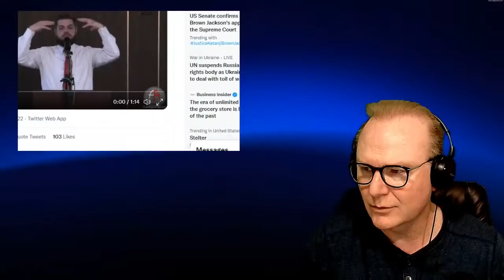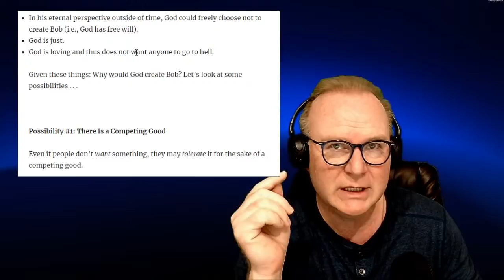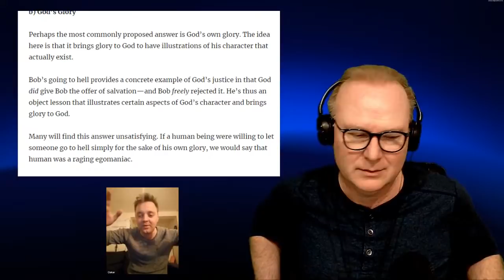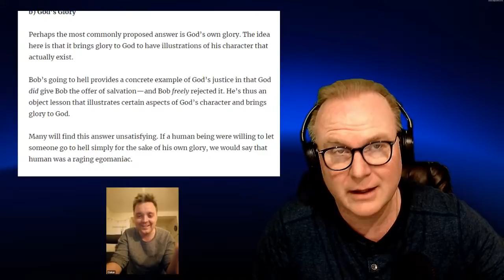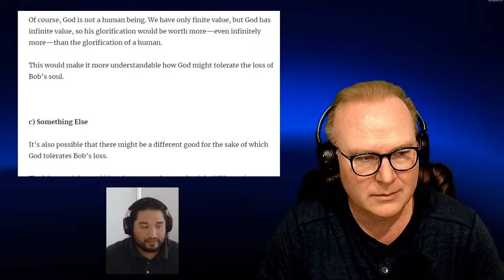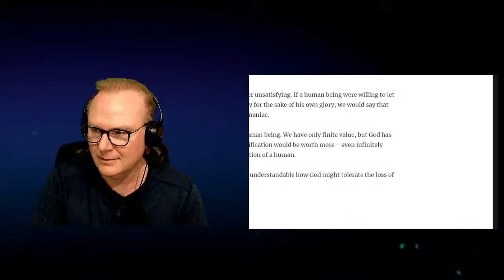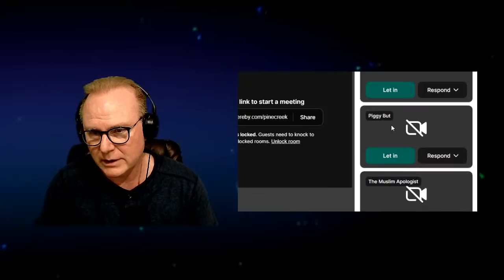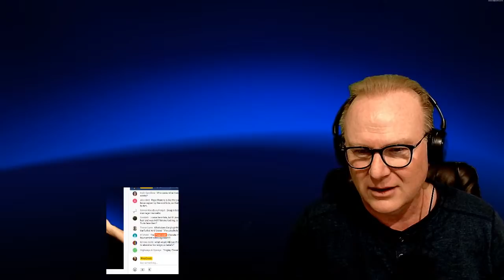Theist Thursday (or atheist maybe)